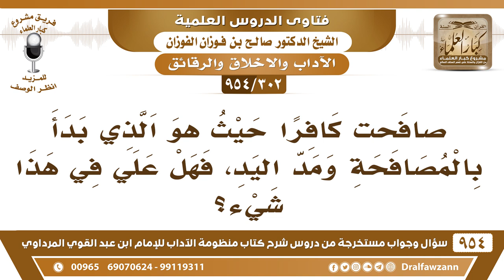[302 -954] مد كافر يده ليصافحني فصافحته، فهل علي شيء؟ - الشيخ صالح الفوزان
-[302 /954] السؤال: صافحتُ كافرًا حيثُ هو الذي بدأ بالمُصافحة ومدَّ اليد، فهل عليَّ في هذا شيء؟
الجواب: الحديث إنما جاء بالكلام إذا قال: السَّلام عليكم، قولوا: وعليكم، أما المُصافحة ما جاء فيها شيء، ما أدري.
للاشتراك في قناة الشيخ صالح الفوزان
سؤال وجواب من شرح منظومة الآداب ( 945 ) مقطع

للاستفسار والإقتراحات والدعم
رئيس الفريق
لمشروع كبار العلماء